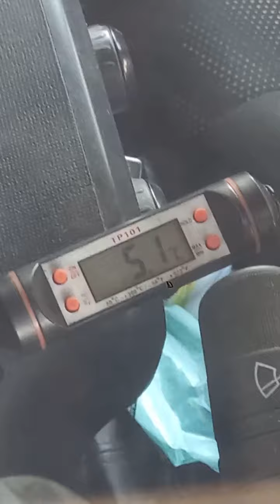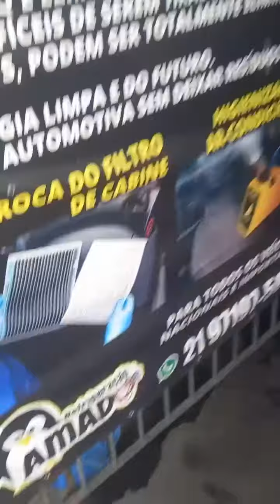Vazamento Condensadora Fiat uno vivace